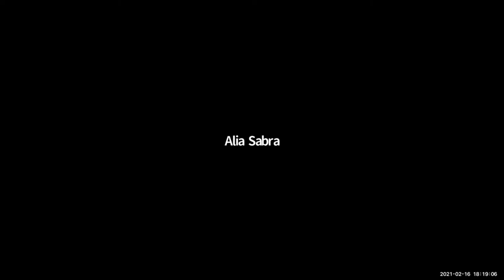Role of Youth in the Multilateral System | WAAS@60 - A Planetary Moment | Feb 16, 2021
Title of the Presentation: Role of Youth in the Multilateral System
Date: Feb 16, 2021
Event: WAAS@60 - A Planetary Moment

Moderator:
0:00 Dora DAMJANOVIC, Founder, Youth Leadership Network; JFWAAS

Panelists:
1:47 Suvai GUNASEKARAN, Science-Policy Interface Coordinator, UNMGCY
4:14 Simone ROMANO, National Coordinator, MSOI UNYA, Italy
6:56 Tibor TÓTH, Executive Secretary Emeritus, Comprehensive Nuclear-Test-Ban Treaty Organization; WAAS Trustee
13:58 Dorothee BARGSTÄDT, Associate Political Affairs Officer, UNOG
20:06 Flávia FERREIRA PIRES, Member of the Global Young Academy
25:39 Alia SABRA, Member of Young ESCWA

Discussant:
40:16 Niccolò Delporto, National Councillor at MSOI